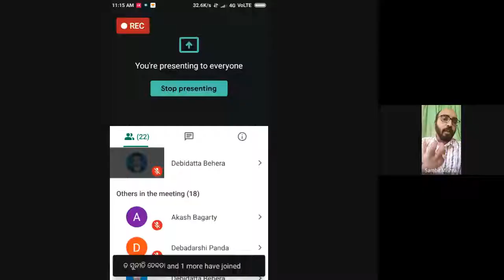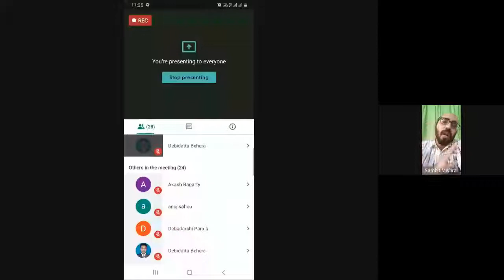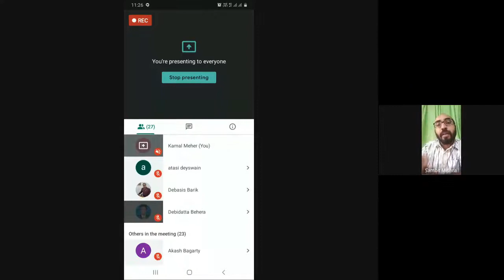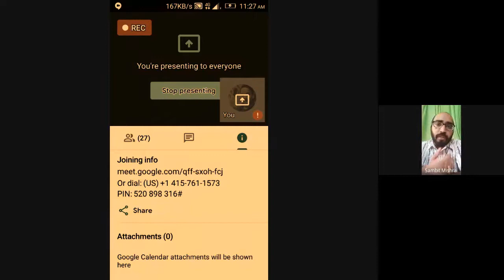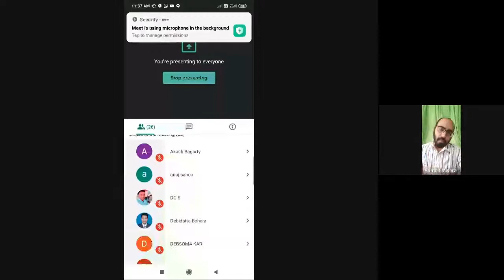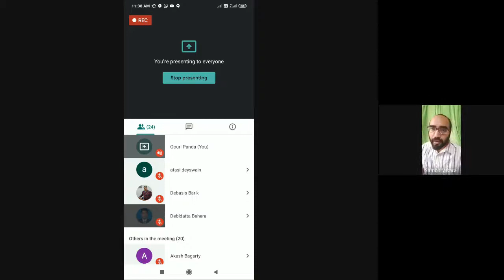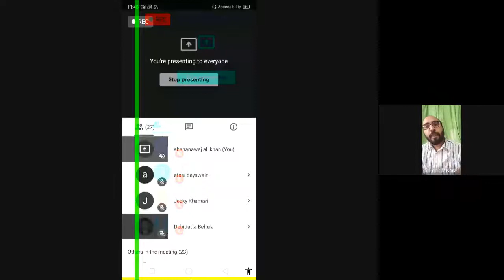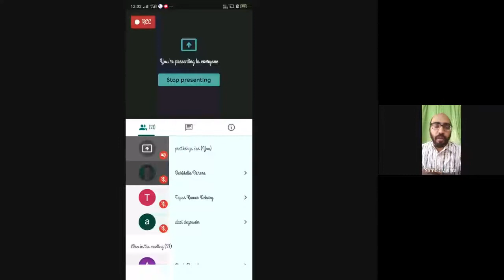ଯୋଗାଯୋଗମୂଳକ ମାତୃଭାଷା (AECC 2 Block 1)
PROGRAMME: AECC-02 ODIA 2nd SEM. BACHELOR DEGREE
COURSE: AECC 2 BLOCK 1

RESOURCE PERSON: Mr Sambit Mishra